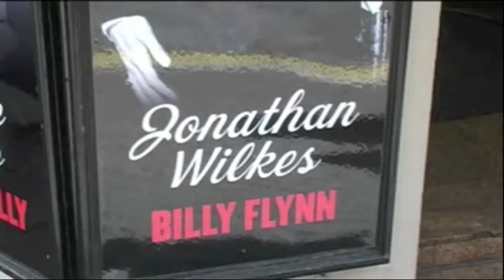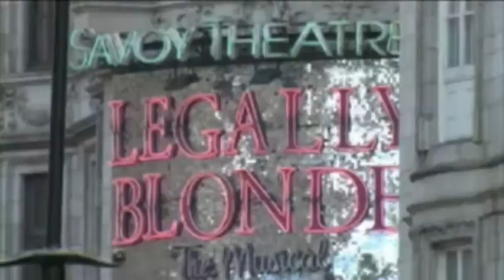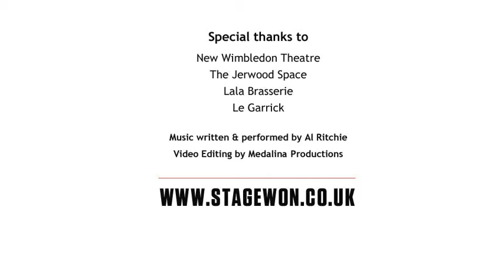StageWon Trailer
Bringing together leading resources and networks for everyone passionate about performing arts!